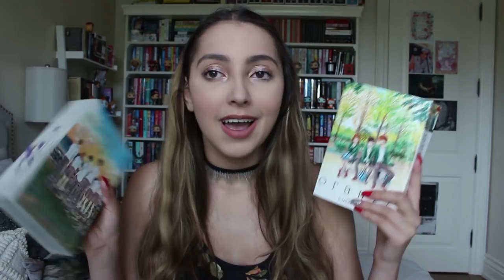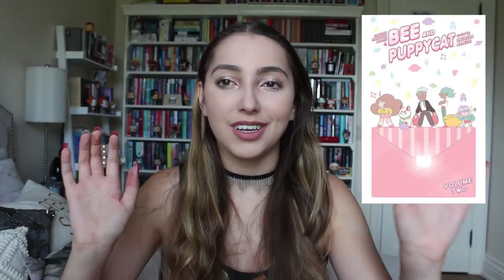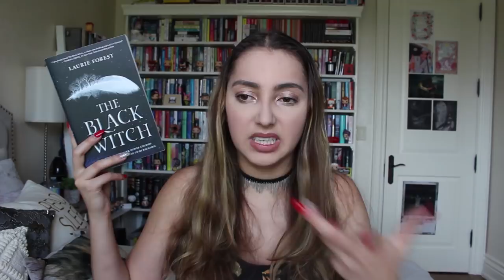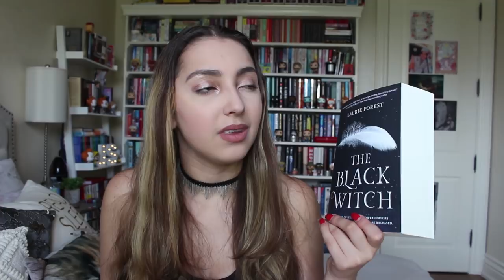august wrap up 2018 //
music//
♪ intro // fragile minds - silent theory
♪ outro// me & maxine - king 810